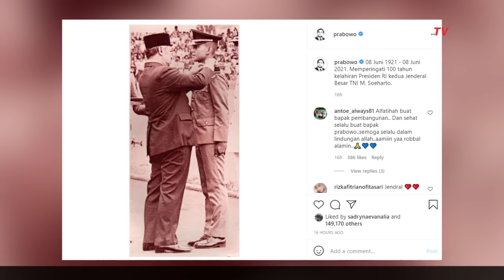Menhan Prabowo Unggah Potret Lama Dirinya saat Dilantik Soeharto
JAKARTA, KOMPAS.TV  Menteri Pertahanan Prabowo Subianto membagikan kenangan bersama Presiden ke-2 RI Soeharto.

Prabowo memasang foto saat dirinya dilantik oleh Presiden RI ke-2 Soeharto.

"08 Juni 1921-08 Juni 2021. Memperingati 100 tahun kelahiran Presiden RI kedua Jenderal Besar TNI M. Soeharto," kata Prabowo dalam unggahan fotonya, Selasa (8/6/2021)

Terlihat Prabowo berdiri tegap, sementara Seoharto mengenakan peci menyematkan pangkat di pundaknya.

Diketahui, Acara memperingati 100 tahun kelahiran Presiden ke-2 juga digelar di Masjid At Tin, Taman Nasional Indonesia Indah secara daring dan fisik pada Selasa (8/6)

Menteri Pertahanan Prabowo, Ketua MPR RI Bambang Soesatyo hingga Gubernur DKI Jakarta Anies Baswedan juga turut hadir dalam peringatan ini

Puteri sulung Soeharto yakni Siti Hardijanti Rukmana atau Tutut Soeharto menyampaikan terima kasih kepada semua pihak yang hadir melantunkan doa kepada ayahnya.

"Izinkan saya mewakili keluarga besar Bapak Haji Muhammad Soeharto untuk menyampaikan terima kasih kepada semua pihak dimana pun berada yang hingga kini telah secara terus-menerus melantunkan doa dan dzikir untuk mendoakan bapak dan ibu kami tercinta termasuk pada kesempatan doa 1 abad pada hari ini," kata Tutut dalam sambutannya.

Video Editor: Faqih